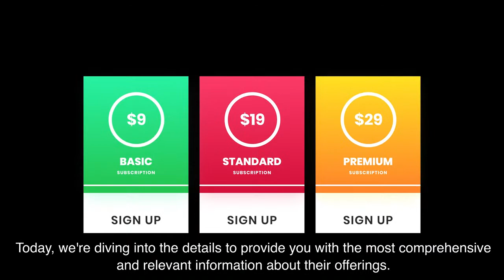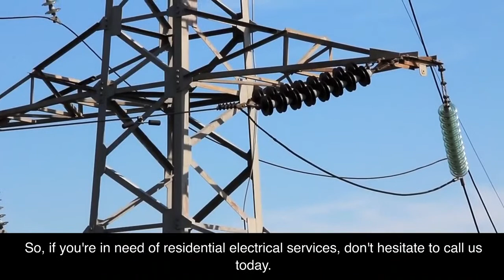Abacus Plumbing Air Conditioning & Electrical Reviews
Explore the impressive world of Abacus Plumbing Air Conditioning & Electrical Reviews - a trusted name in residential electrical services. Esteemed for its steadfast commitment to quality, it's a brand we admire. However, if you're seeking an unmatched electrical solution tailored just for you, give us a ring today.

Our service specializes in connecting you with the perfect electrician from "Our Partners" - vetted for their expertise, licensing, and dedication to top-notch service. Experience a unique journey, laden with benefits like same-day service, licensed professionals, and zero hidden fees. Bask in the confidence of securing the best bang for your buck, with the assurance of a lightning-quick response.

The name Abacus Plumbing Air Conditioning & Electrical Reviews echoes quality, and we're here to enhance that experience. With us, you're not just hiring an electrician; you're joining a network of the most skilled local electricians.

Abacus Plumbing Air Conditioning & Electrical Reviews is a solid choice, and we're here to offer an alternative. Trust us to be your guide on this electrifying journey to impeccable service. Remember, your best electrical solution is just a phone call away.